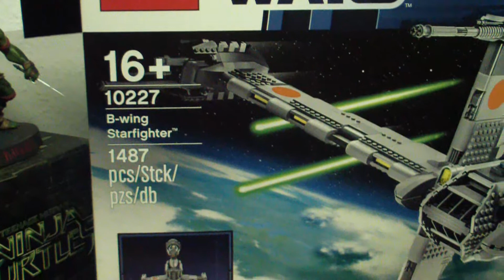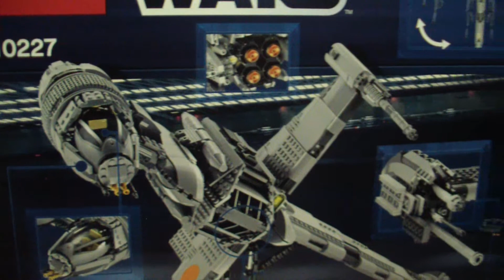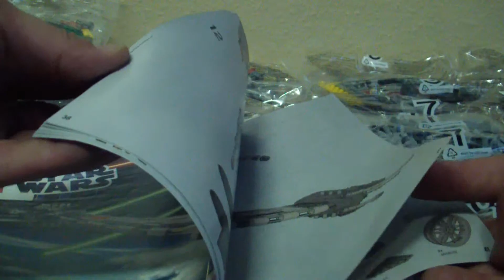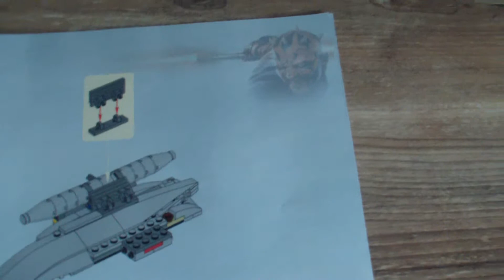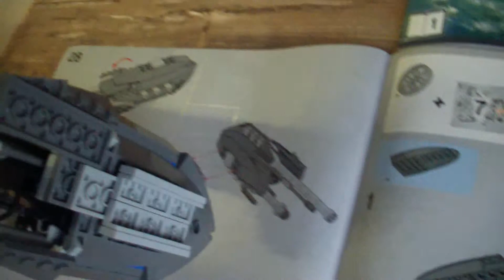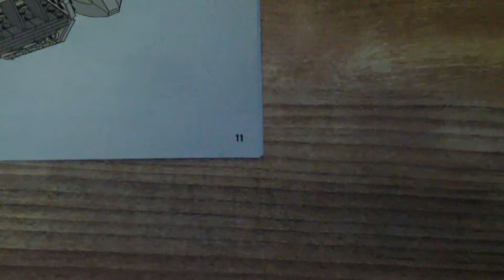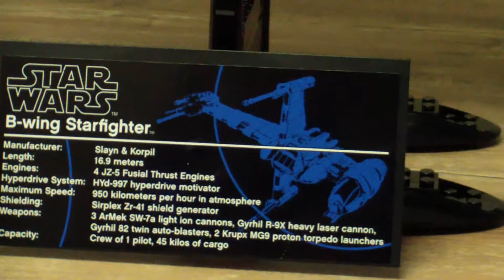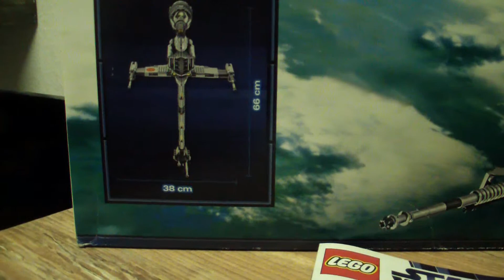LEGO Star Wars - 10227 - UCS - B - Wing Starfighter Unboxing + Preview + Built deutsch